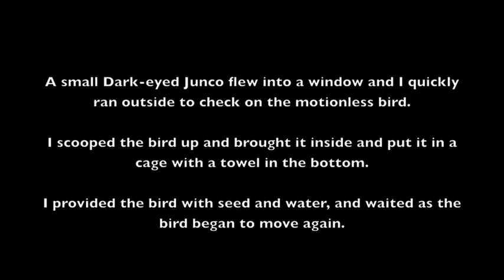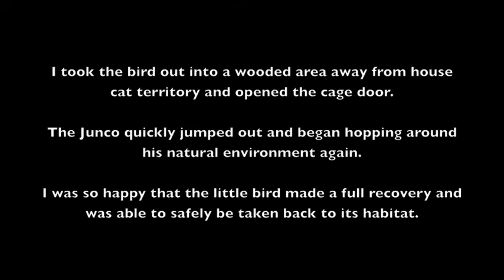Dark-eyed Junco recovery after a window strike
A small Dark-eyed Junco flew into a window and I quickly ran outside to check on the motionless bird. I scooped the bird up and brought it inside and put it in a cage with a towel in the bottom. I provided the bird with seed and water, and waited as the bird began to move again. After a few minutes the bird began to hop around the bottom of the cage. I wanted to do a quick test to see if the Junco could fly so I let the little bird out to fly around the bedroom. After seeing that the Junco was flying around the room without a problem, I decided it was time for a release. I took the bird out into a wooded area away from house cat territory and opened the cage door. The Junco quickly jumped out and began hopping around his natural environment again. I was so happy that the little bird made a full recovery and was able to safely be taken back to its habitat.